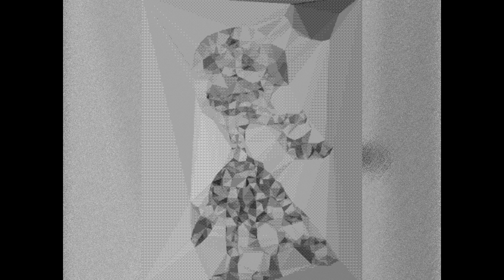[when a white granny is telling at kaferrs]